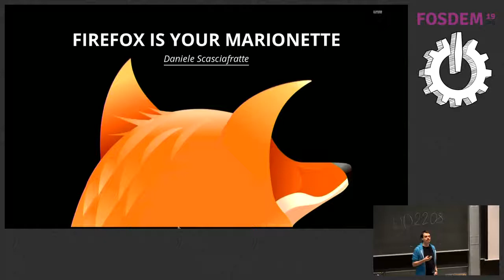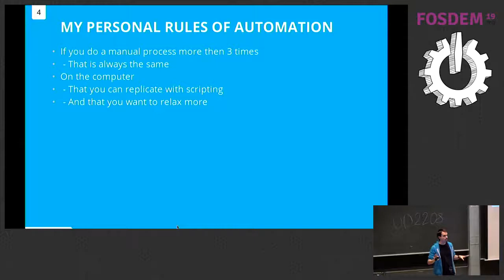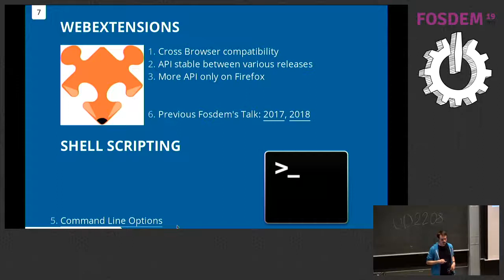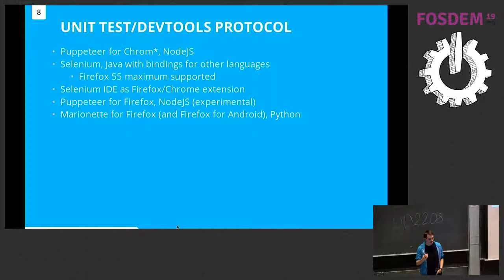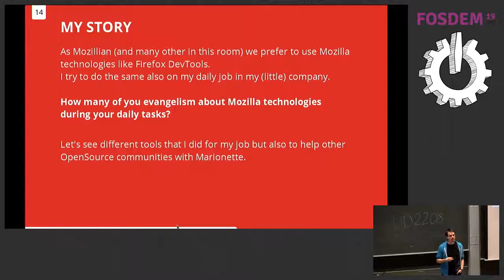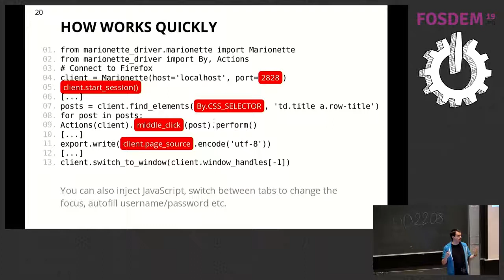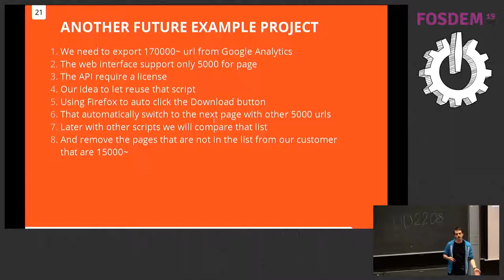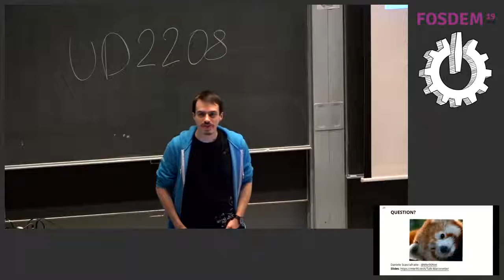Firefox is your Marionette Get fun using the unit test system to control Firefox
by Daniele Scasciafratte

Marionette is the library integrated in specific builds used for unit testing in Firefox.
Using Python enables to automatize procedure or other stuff using the browser also in headless mode.
Let's see how it is possible to simplify your daily job routine on internet like a pro. Often there are tasks that are easily to automatize with scripting but this portal/website doesn't offer API.
Develop a browser extension only for an internal usage can be an over engineering step but there is another way.
Python is a powerful language and we can use it also to integrate in other services or to help a community.
There will 2 real cases: how to export WordPress posts without having advanced backend permissions to reimport it later and how to automatize the reject of bad translation in the WordPress community based on terms.